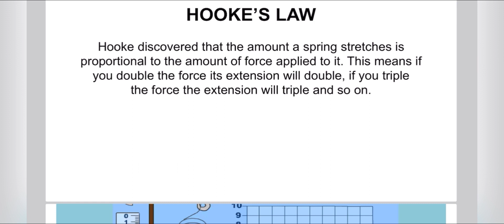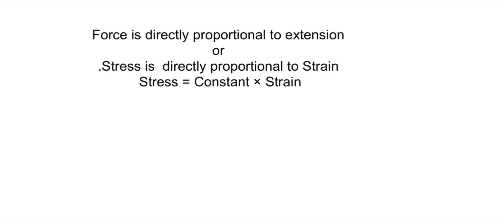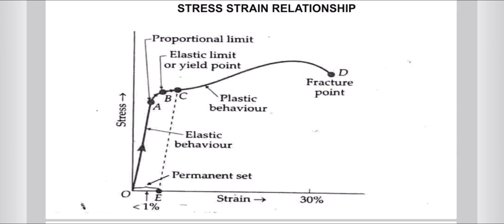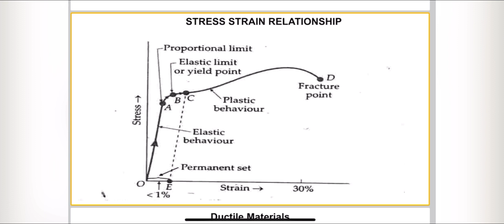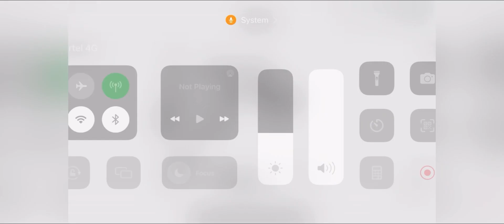Strees strain relationship in a steel wire